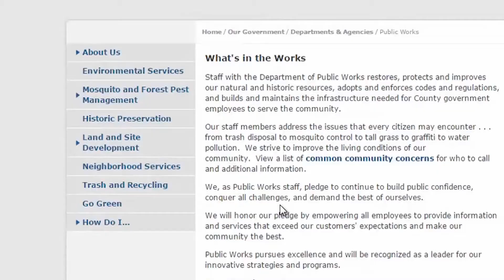Volunteers Make a Difference!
Volunteer with Prince William County Public Works and help make a difference in your community!